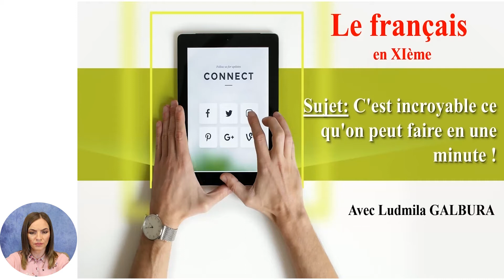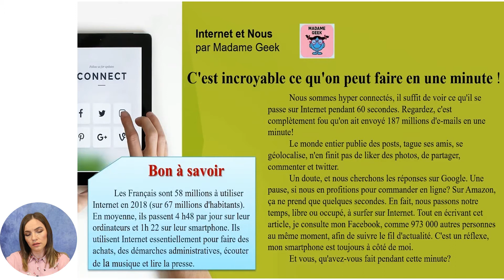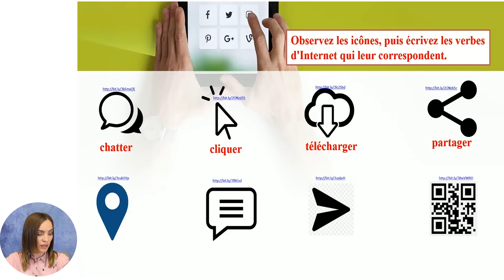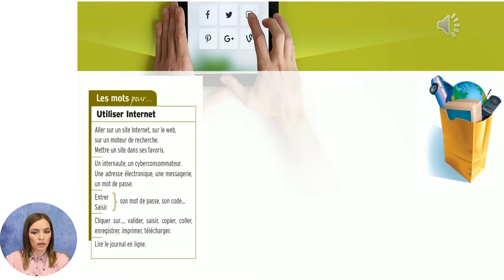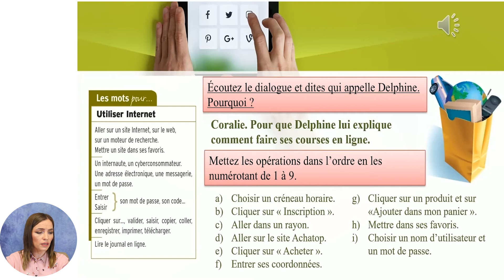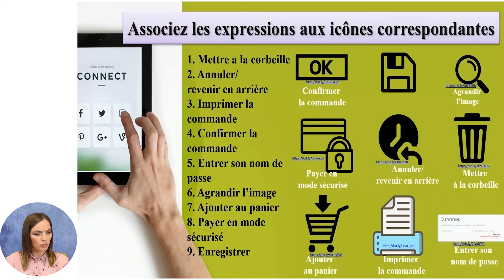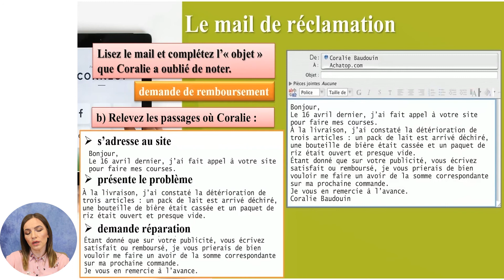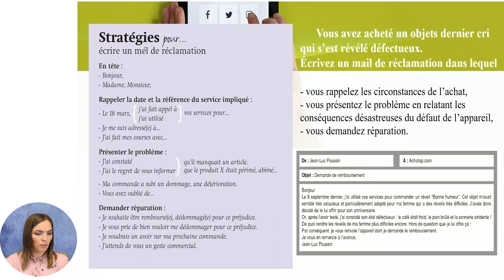Limba franceză, Clasa a XI-a, C'est incroyable ce qu'on peut faire en une minute!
Tema: C'est incroyable ce qu'on peut faire en une minute!
Profesor: Galbură Ludmila
Autor: Galbură Ludmila